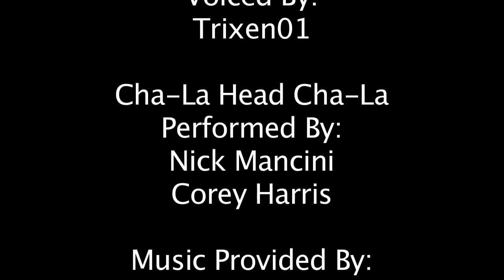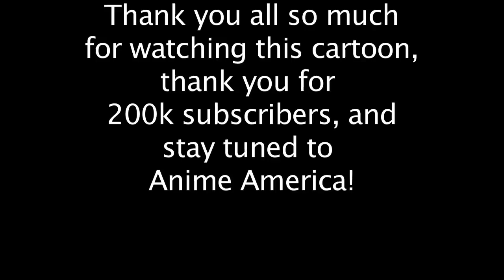Dragon Ball Z What If... (Thanks for 200k Subs!)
What if Broly went to Earth instead of Goku? Maybe the show would have been like this! Dragon Ball Z starring Broly!

I was supposed to feature a thank you video right after this, but I suddenly got sick with a respiratory infection. I'm feeling better now, but once I've fully recovered, I'll formally make a thank you video for all the love and support you all have given us.